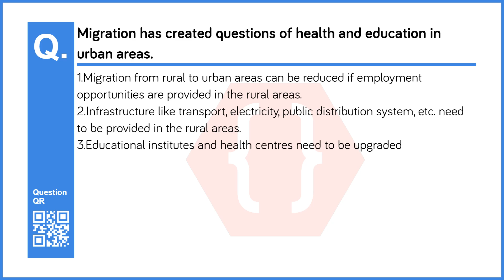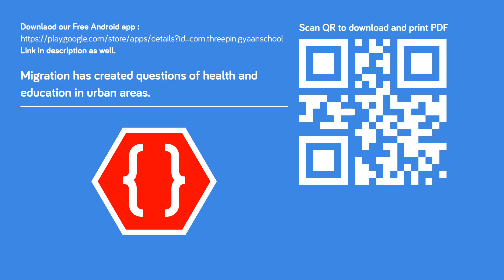Suggest measures : Migration has created questions of health and education in urban areas. | 9th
Chapter no: 10
Chapter: Urbanisation
Subject: Geography
Standard: 9th (Maharashtra Board - )
Question No: 1
Question: Suggest measures : Migration has created questions of health and education in urban areas.